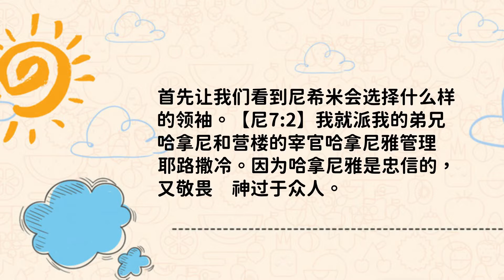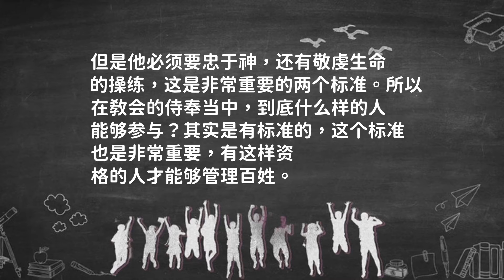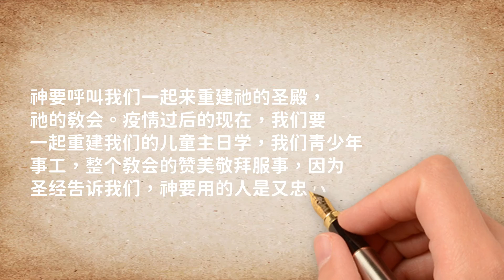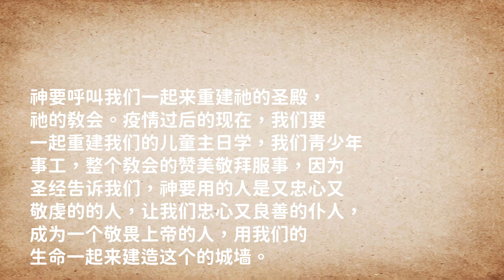孩子灵听～尼希米记第七章